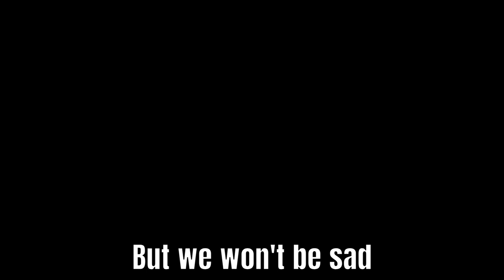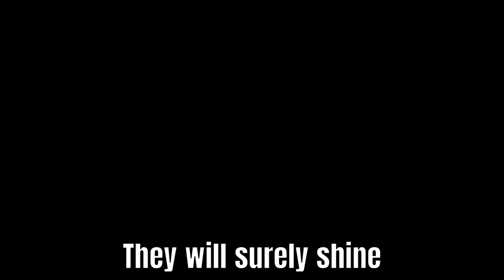Blackout Blues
Here's something you can do when the power goes out in the middle of your set. :)

Music/Lyrics: Suno
Image: 0x000000